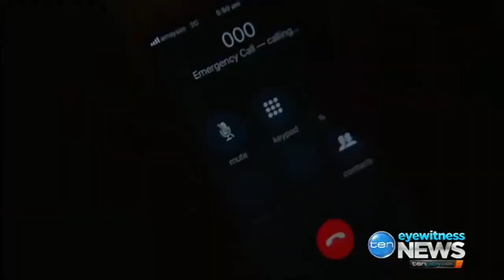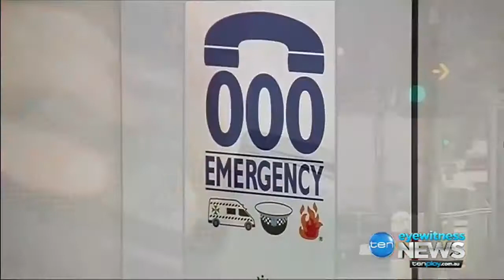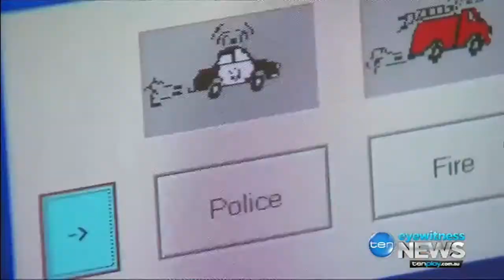Lightning hits Telstra fibre cabling near Orange knocking out triple zero, ATMs & traffic lights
4/05/2018 Backup system that was supposed to keep the triple zero system up failed. Telstra failed to inform emergency services of the problem, having to figure out for themselves what had happened.